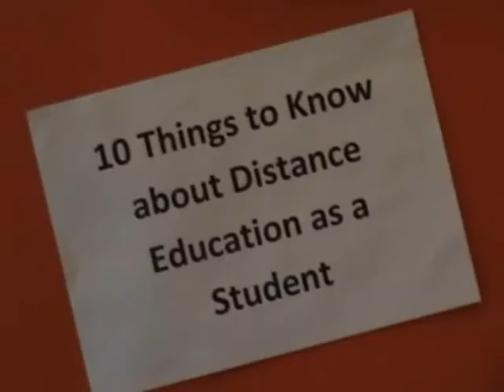10 things to know about distance education as a student part 1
10 Things Students should know if they are starting Distance Education in Australia that will help focus their efforts and improve their success. This is a 2 part video